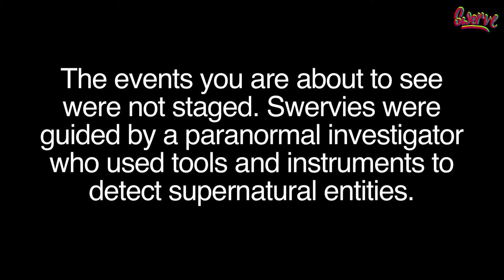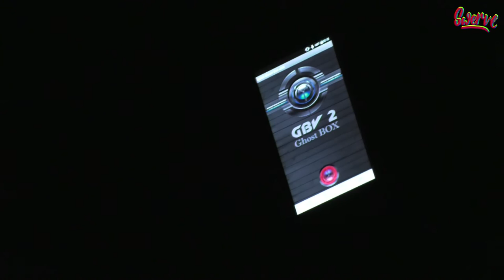Swerve Presents Ghost Voices Caught on Camera!!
Do you dare watch this?! Never would have Wendy​ and Lava thought that they would have supernatural encounters, in this special ghost hunting expedition where they explore one of Singapore's most haunted spots! SwervePresents Halloween!

Special thanks to Shawn from The Supernatural Group​ for leading the expedition and keeping talents and crew safe!

Credits:
Gwyneth​ - Director
Cheryl​ - Producer
Nicholas​ - Location Sound Recordist
Jeremiah​ - Cameraman
Gear from Camwerkz Pte Ltd​
Music from Big Bang & Fuzz